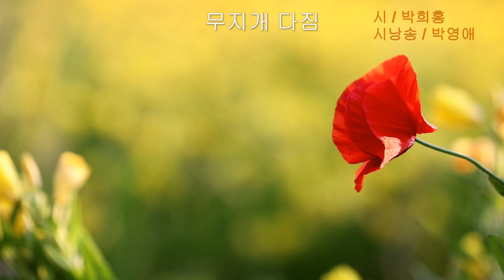[시낭송] 박희홍 / 무지개 다짐 / 시낭송 / 박영애 (낭송시 선정)